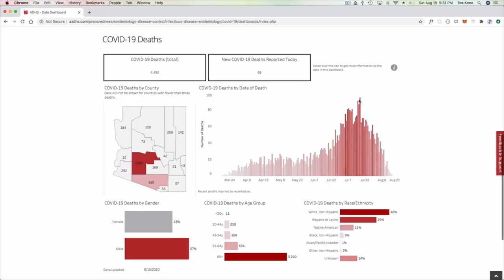Mask Up Arizona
This video is a plea for people in Arizona to wear their masks. However, this plea also goes out to every state and country during the Covid-19 pandemic!

Extra video provided by the following Pexels.com contributors:
Video by Marc Mueller from Pexels (2022395)
Video by cottonbro from Pexels (4669174)
Video by cottonbro from Pexels (4072835)
Video by George Morina from Pexels (video.mp4)
Video by Ketut Subiyanto from Pexels (4873822)
Video by cottonbro from Pexels (3960158)
Video by Jack Sparrow from Pexels (4122971)
Video by Rholdan Ortiz from Pexels (3554322)
Video by cottonbro from Pexels (4662092)

Special thanks to:
Big D, Mark, Cindy, Sonja, Sonja's Daughter, Selena, Yolanda and Brandon.